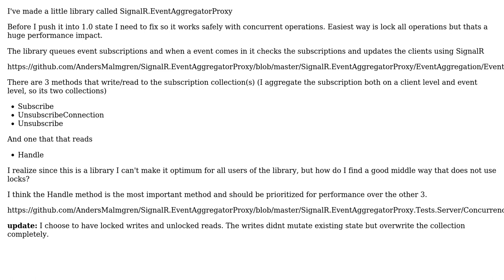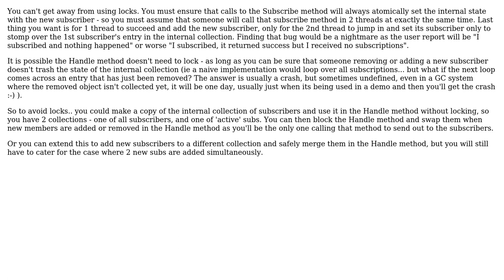How do I find a good middle way to make this library safe for concurrent operations?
Software Engineering: How do I find a good middle way to make this library safe for concurrent operations?

With thanks & praise to God, and with thanks to the many people who have made this project possible! | Content (except music & images) licensed under CC BY-SA | Music | Images & others | With thanks to user Jon Hanna user gbjbaanb user Anders and the Stack Exchange Network Trademarks are property of their respective owners. You are responsible for your own actions.